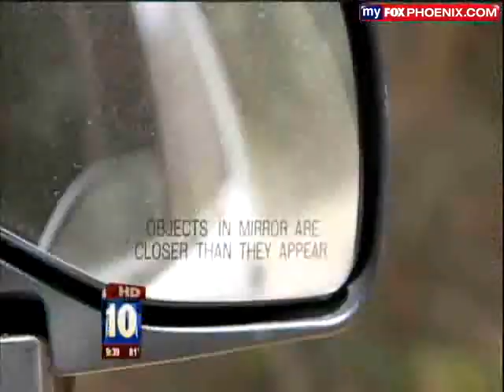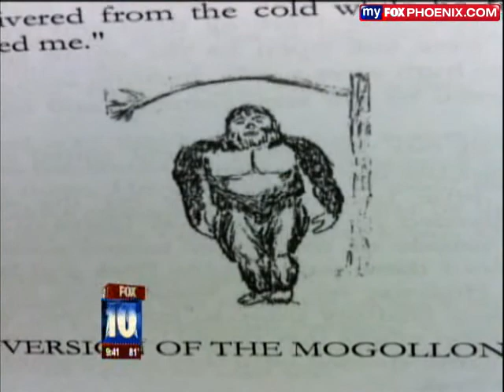Copy of Chasing the Mogollon Monster.flv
Mitch and I show Fox 10's Dan Spindle and Matt the location we call The HotZone.  It's funny I talk about how I usually carry 3-4 cameras at all times but still when I had my sighting I wasn't prepared.  Well on the way home from this trip, was when Mitch and Saw what we believe to be a UFO, and later recorded a Missile Launch during which you see what is possibly that same UFO cross the path of the Missile.  The Missile Launch was confirmed by the Military in the area.  So that is not a plane crossing the fight path.